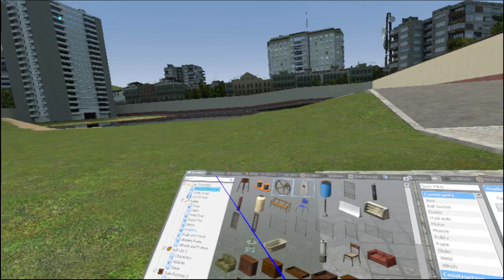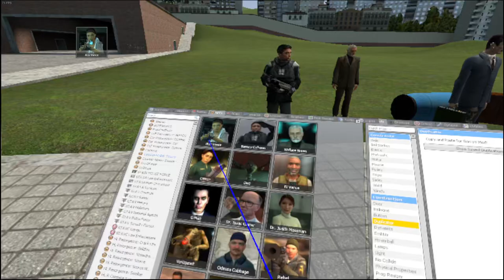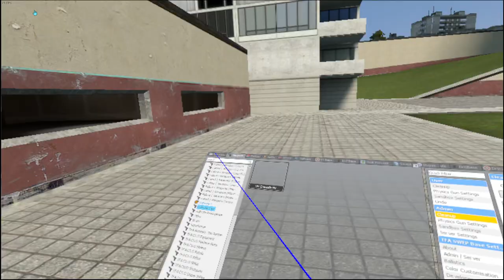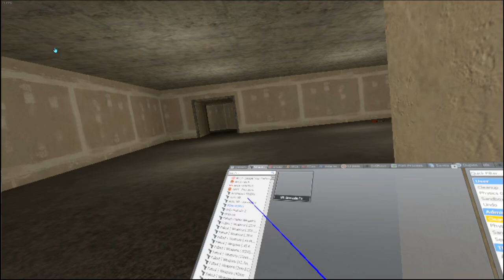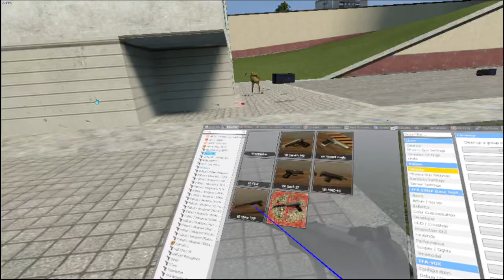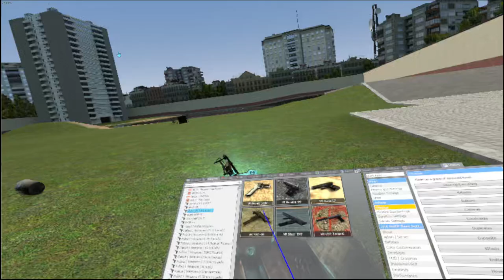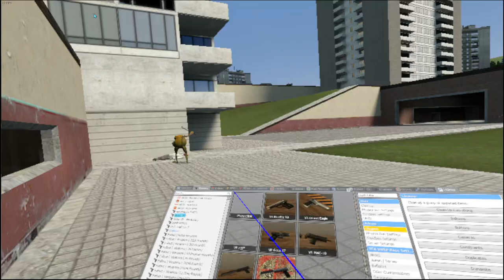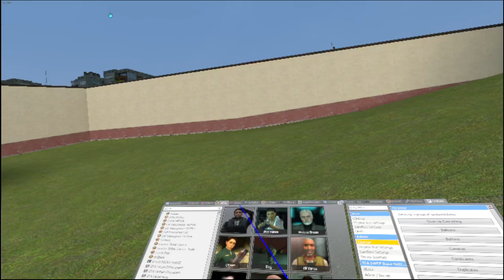Gmod VR #3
Today we delve back into the world of Garry's Mod VR!